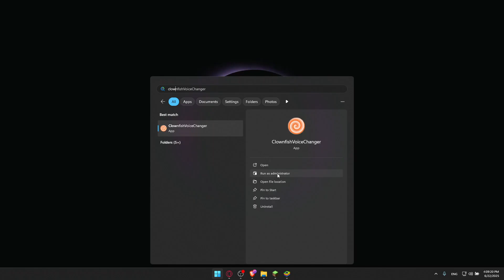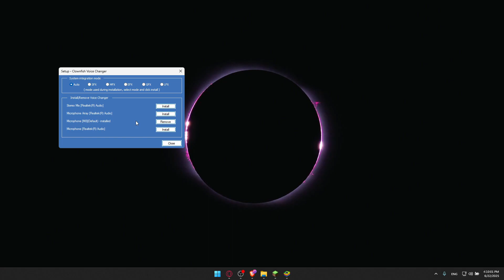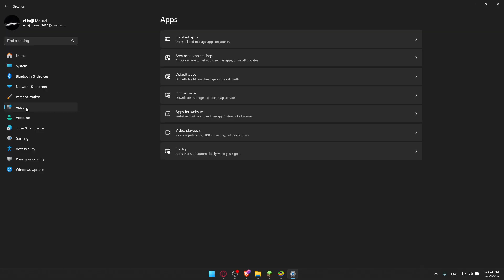How To Fix Clownfish Voice Changer Not Working On Windows 10/11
Having trouble with Clownfish Voice Changer not working on Windows 10 or Windows 11? In this video, you’ll learn how to fix Clownfish not opening, not changing voice, or not detecting your mic. We’ll go step-by-step to solve Clownfish installation issues, audio playback problems, and compatibility errors on both Windows 10 and Windows 11. Whether it's the Clownfish Voice Changer not working with Discord, Skype, or Steam, this guide will help you get it running smoothly again. Perfect for gamers, streamers, or anyone using voice mods on PC.